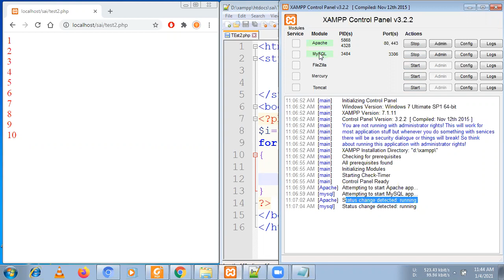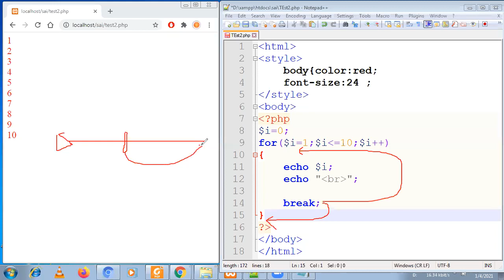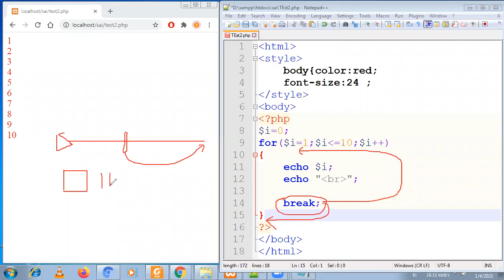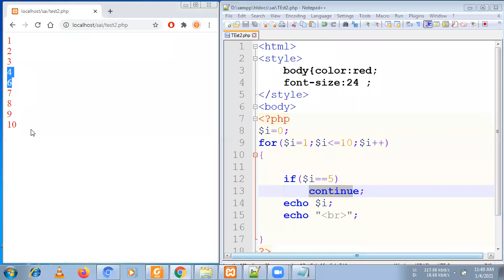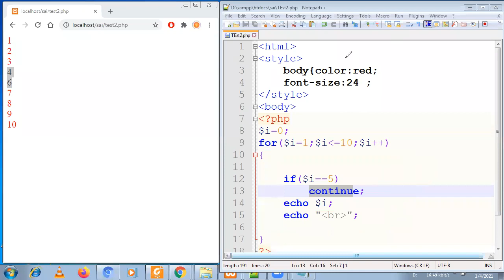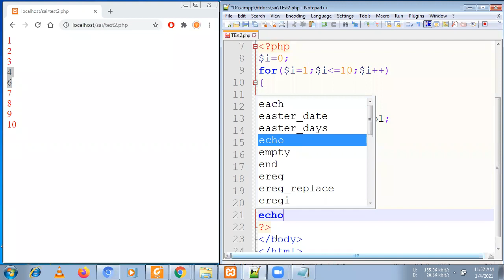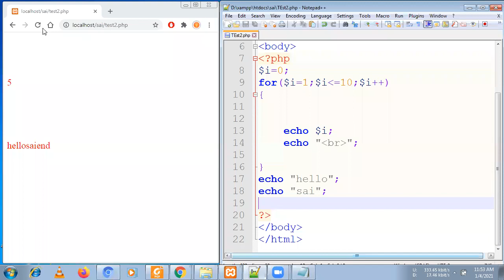Topic 016 break continue and goto in PHP